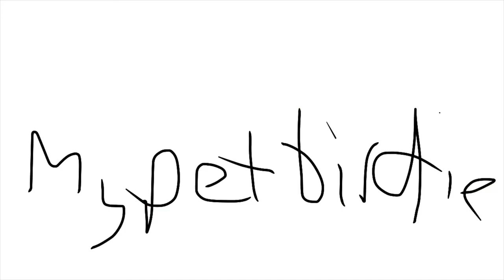Mypetbirdie: A Trip Through Nostalgia Lane (2019)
A bunch of skits I made in 2019, originally posted on MakeNeedo's channel